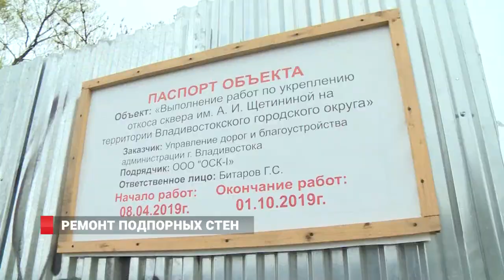Ремонт подпорных стен Владивостока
Ход ремонтных работ подпорных стен во Владивостоке проинспектировал глава города Олег Гуменюк. Капитальная реконструкция началась одновременно на четырех крупных объектах, которые находились в аварийном состоянии.